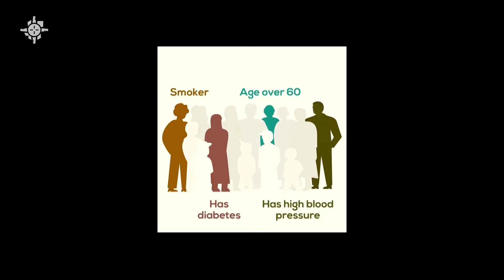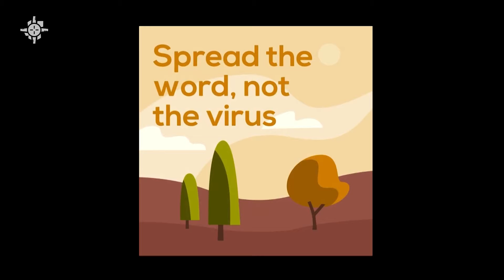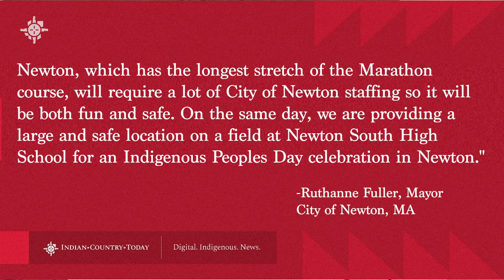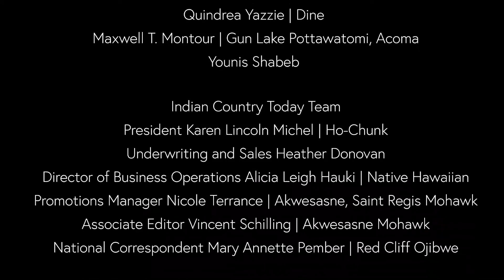Ensuring economic, social and cultural vitality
Nathan McCowan, who is Tlingit & Haida, is Chair of the Alaska Native Village Corporations Association. Nathan is discussing a U.S. Supreme Court case heard back in January that was on who gets a share of a $8 billion dollars in federal coronavirus relief called the CARES Act.

John Tahsuda, who is Kiowa, is a regular contributor to Indian Country Today. He has an extensive political background.  John joins us today to talk about infrastructure, policy and the impact on Indian Country. Plus the divide in Indian Country is over wages and Davis–Bacon Act.